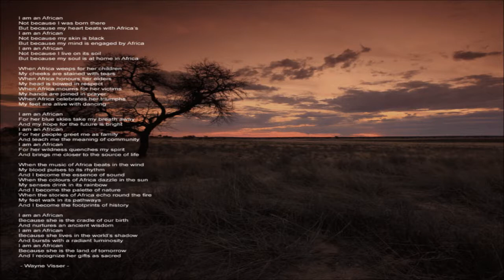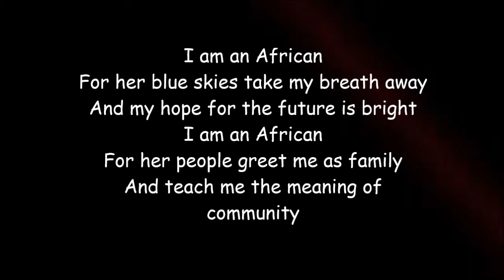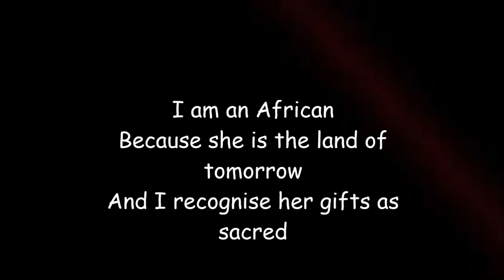Africa ~ A Serenity Unequaled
"Alex L-Mr X", sound recording administered by:
Believe